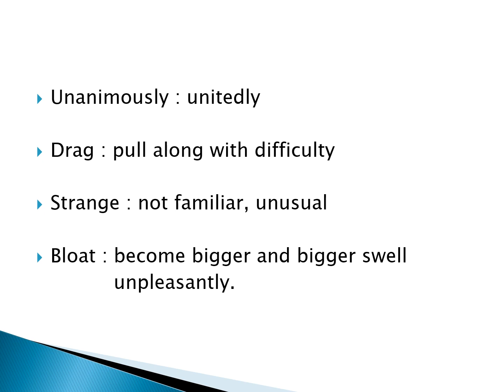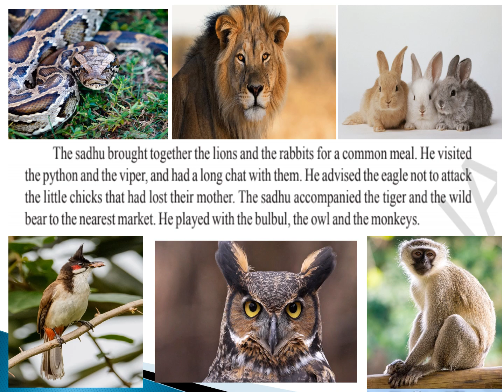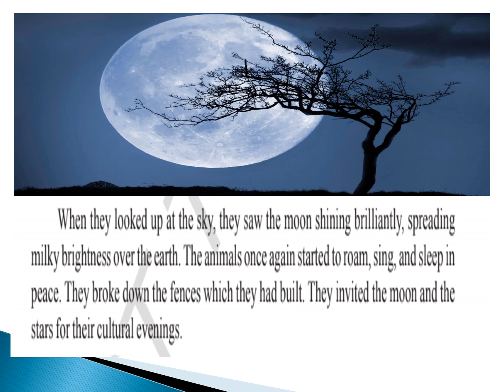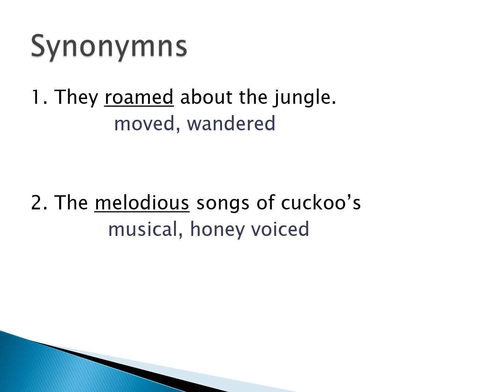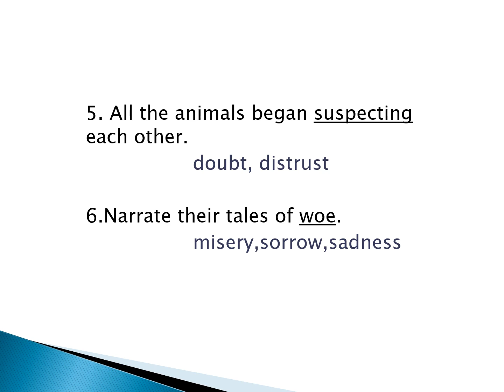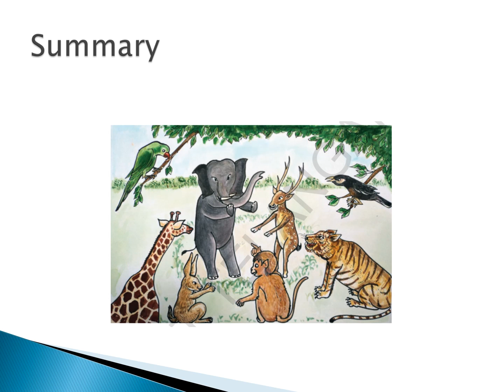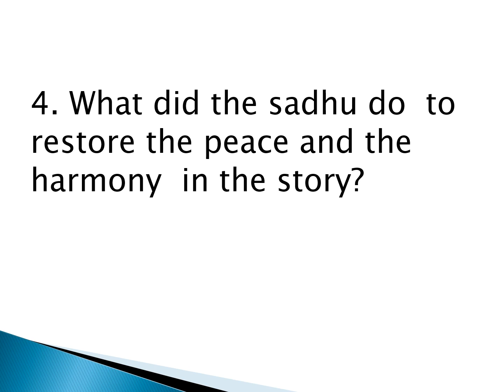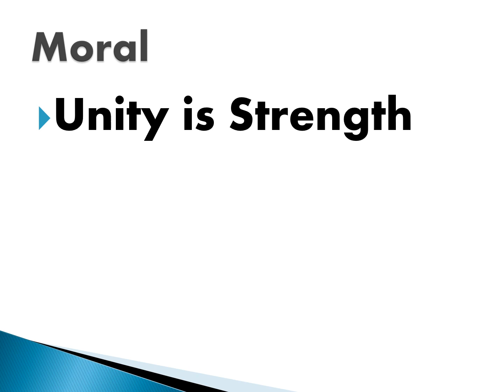Peace Harmony part 2 by T. Geetha Shyamal , SA English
TS Class 6 English
 Unit - 1 Peace &Harmony
 Reading Comprehension part - 2